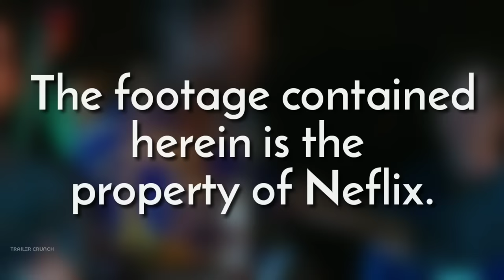The Kissing Booth - Party Stripping Scene - The Kissing Booth Movie CLIP HD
The Kissing Booth - Elle Strips at Part Scene Full - The Kissing Booth Movie Clip HD [1080p]